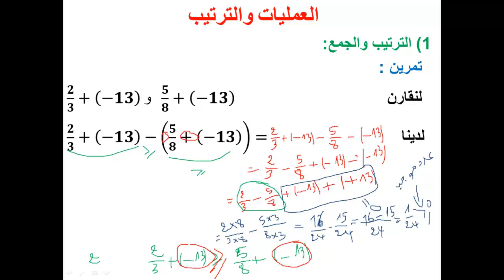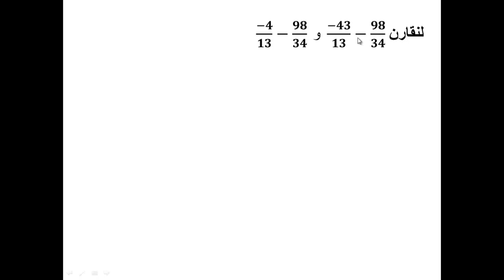الترتيب والعمليات: خاصيات الترتب "الجمع والترتيت "|| الجزء 2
الرياضيات التطبيقية
الرياضيات بالانجليزي
الرياضيات pdf
الرياضيات المتقطعة
الرياضيات المنفصلة
الرياضيات المسلية
الرياضيات مع عبد الجليل
الرياضيات والتفكير للموهوبين
الرياضيات الثالثة اعدادي
الرياضيات alpha
الرياضيات apk
الرياضيات ae
الرياضيات app
الرياضيات asilah
الرياضيات arctan
شبكة الرياضيات
رياضيات apk
اختبار الرياضيات act
الرياضيات 1 as
a شبكة الرياضيات التعليمية
معنى a الرياضيات
قواعد الرياضيات a+b
الرياضيات bac tv
الرياضيات bac
الرياضيات bem
الرياضيات bac 2018
الرياضيات bem 2018
الرياضيات bem 2017
الرياضيات bem 2015
الرياضيات bdf
الرياضيات bem2011
الرياضيات bac2016
الرياضيات cos
الرياضيات clipart
الرياضيات cp
الرياضيات cm2
الرياضيات ce1
الرياضيات care
citi الرياضيات
رياضيات cos
رياضيات cp
الرياضيات doc
الرياضيات download
رياضيات derivative
رياضيات domain and range
didactique الرياضيات
رموز الرياضيات doc
اساسيات الرياضيات doc
تاريخ الرياضيات doc
الرياضيات والفيزياء doc
الرياضيات المالية doc
d-math شبكة الرياضيات التعليمية
الرياضيات exponents
eddirassa الرياضيات
رياضيات ency education
رياضيات e
الرياضيات 2bac economie
e في الرياضيات
رياضيات exp
رياضيات excel
رموز الرياضيات e
درس الرياضيات equation
الرياضيات functions
الرياضيات facile
الرياضيات facebook
الرياضيات fx
رياضيات factoring
bac facil الرياضيات
رياضيات fonction
رياضيات fraction
foto الرياضيات
factoriser الرياضيات
f(x) الرياضيات
الرياضيات grade
الرياضيات gif
الرياضيات games
الرياضيات goodreads
groupe الرياضيات
رياضيات gre
رياضيات gif
رياضيات google translate
googleشبكة الرياضيات التعليمية
رياضيات g4
الرياضيات hash
الرياضيات hd
الرياضيات hhh
رياضيات homework
أفكار الرياضيات
أهمية الرياضيات
رياضيات hguhf
شبكة الرياضيات hgjugdldm
hasina الرياضيات
تمارين في الرياضيات hgsk 5
الرياضيات inwi
الرياضيات image
الرياضيات meaning in urdu
رياضيات imc
رياضيات iq
منهج الرياضيات igcse
الرياضيات العقلية ima
الرياضيات التطبيقية in english
معنى in الرياضيات
رياضيات igcse
i في الرياضيات
كتاب الرياضيات
رياضيات kg1
رياضيات ksu
رياضيات kg2
رياضيات kau
رياضيات kg
رياضيات kg3
دليل الرياضيات kg2
منهج الرياضيات kg2
منهج الرياضيات kg1
دليل الرياضيات kg1
الرياضيات lim
الرياضيات ln
الرياضيات logo
رياضيات limits
رياضيات lim
رياضيات log
رياضيات lmd
رياضيات ln
رياضيات lcd
الرياضيات means
الرياضيات math111
الرياضيات mat
الرياضيات ma
mathsways الرياضيات لكل المستويات
رياضيات meaning in english
رياضيات meaning
رياضيات meaning arabic
mathletics الرياضيات
n الرياضيات
رياضيات n
noor الرياضيات
معايير الرياضيات nctm
الرياضيات المجموعة n
الرياضيات rational numbers
الرياضيات ne demek
رياضيات ne demek
رياضيات nedir
n في الرياضيات
رياضيات om
رياضيات onefd
pdf الرياضيات المسلية
رياضيات p48
pdf الرياضيات المالية
pdf الرياضيات وطنيات
pdf الرياضيات في حياتنا
pdf الرياضيات للفضوليين
قواعد الرياضيات pdf
اساسيات الرياضيات pdf
فلسفة الرياضيات pdf
p في الرياضيات
p48 الرياضيات
الرياضيات qcm
qcm الرياضيات
المجموعات في الرياضيات q
q في الرياضيات
نادي الرياضيات qmc
r في الرياضيات
r الرياضيات
الرياضيات المجموعة r
درس الرياضيات rational numbers
رياضيات.rar
r* في الرياضيات
r* في الرياضيات مجال
الرياضيات st
الرياضيات svt
الرياضيات sgn
الرياضيات sin
الرياضيات seu
رياضيات sin cos tan
sigma الرياضيات
رياضيات substitution
رياضيات sgn
s في الرياضيات
الرياضيات translate
الرياضيات tcs
الرياضيات tan
الرياضيات tnt
رياضيات translate
رياضيات translate to english
رياضيات tan
عالم الرياضيات telecharger
دروس الرياضيات tc
تمارين الرياضيات t.c.s
قسم الرياضيات uob
رياضيات universite
الرياضيات vector
v الرياضيات
الرياضيات wikipedia
الرياضيات wiki
الرياضيات week 1
رياضيات word problems
wessamq الرياضيات
رموز الرياضيات word
موقع الرياضيات www obeikaneducation com
كتاب الرياضيات word
الرياضيات w
الرياضيات xy
رياضيات x y
في الرياضيات x^3
في الرياضيات x^3 اسالنا
في الرياضيات x*
x في الرياضيات
رياضيات youtube
تعليم الرياضيات youtube
رياضيات y
دروس الرياضيات youtube
zaror الرياضيات
z في الرياضيات
رياضيات 03
رياضيات 02
رياضيات 04 متوسط
رياضيات 05